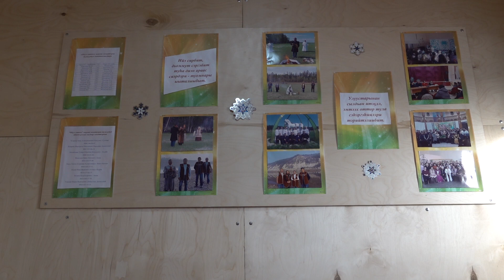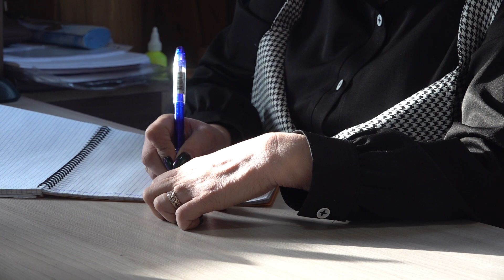"ӨБҮГЭ СИТИМЭ" норуот эмчиттэрин түмсүүтүн салайааччыта ОДУН ЭЛИЭНЭ-КУОРСУННААХ УДАҔАН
САХА ИТЭҔЭЛЭ#